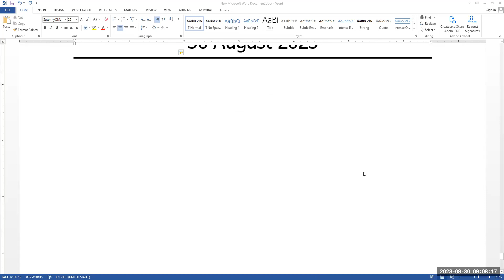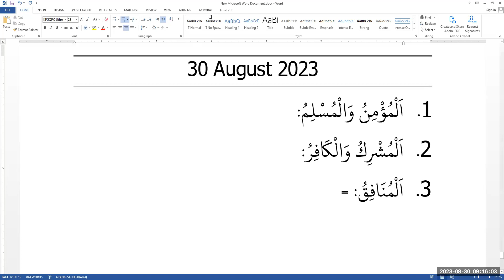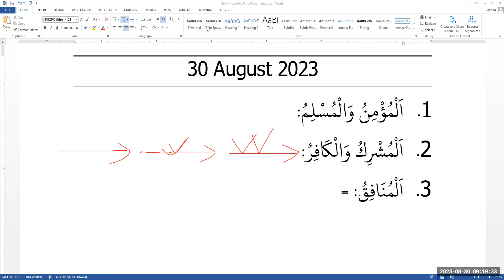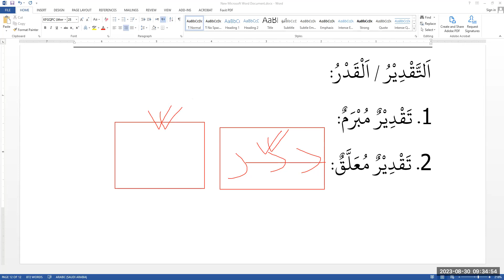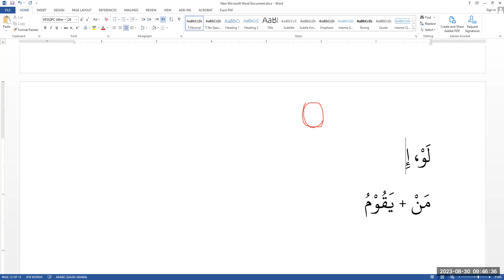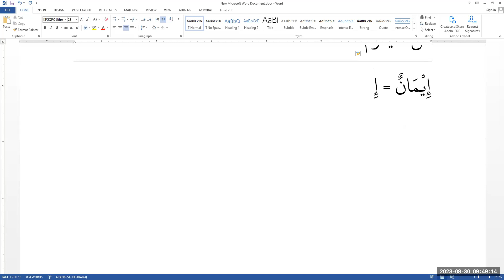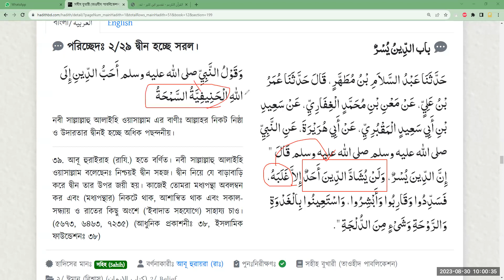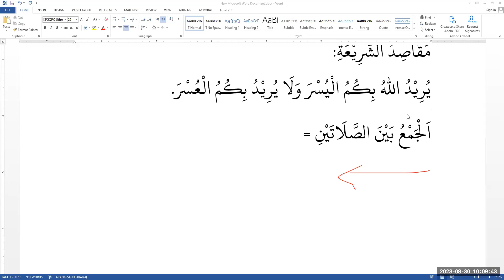Sahih Al-Bukhari; 200 Hadith || Lecture # 11 || 30 August 2023 || Mufti Zubair Hussain.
কোর্স সিলেবাস:
১। হাদীস বিষয়ক আবশ্যকীয় পরিভাষা পরিচিতি
২। সহীহুল বুখারী থেকে নির্বাচিত ২০০ হাদীস গ্রামারসহ অনুধাবন
৩। সংশ্লিষ্ট মাসআলা পর্যালোচনা

ক্লাসের সময়:
প্রতি রবিবার ও বুধবার, সকাল: ০৯:০০ থেকে ১০:০০